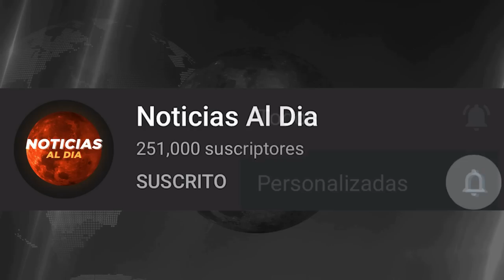RUSIA Y UCRANIA HOY NOTICIAS 29 DE MAYO 2022, URGENTE INCREIBLE INFORMACION ULTIMA HORA HOSTING HOY